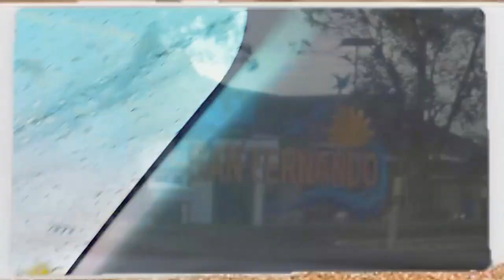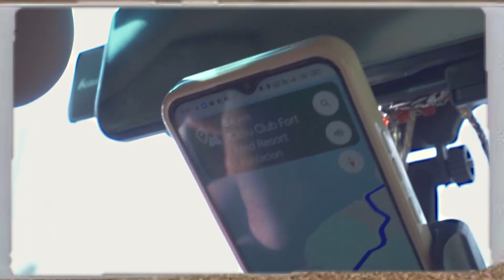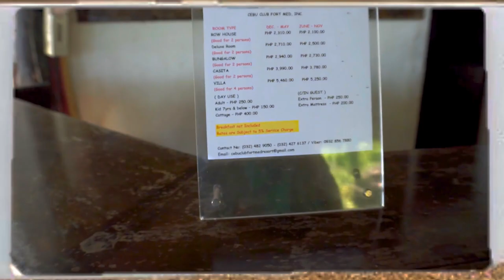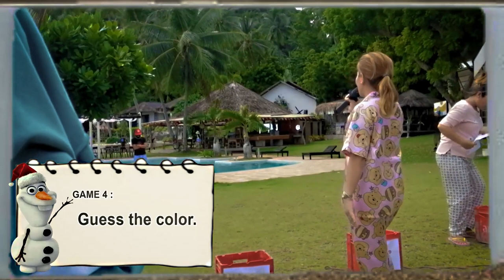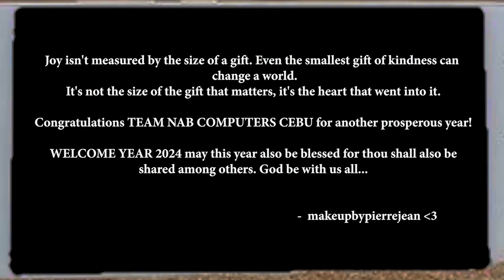NAB COMPUTERS SYSTEM n' Pajamas Christmas Party 2023 │ I WON 500 BUCKS!!! 🤑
Hello, it's makeupbypierrejean :)
Join us as we take you behind the scenes of the NAB Computer System's epic pajama Christmas party last December 23,2023 at Cebu Club Fort Med in Boljoon ! Watch the festivities, snacks, and decorations as we celebrate the holiday season in style. We were invited by NAB to film their party, and we're sharing all the fun with you in this video. Don't miss out on the festive fun!

► D I S C L A I M E R  :
VIDEO IS FOR THE PURPOSE OF ENTERTAINMENT. I don't intend to infringe copyright. I am not a professional in terms of shooting videos outside as well as on editing, also I don't have enough gears with me to do it professionally. I shoot some of the clips using my Sony a6000 mirrorless camera which I find it so hard to shoot manually and on daytime it keeps overheating so that's why there's also mobile phone footage using my 5yrs + old android phone. So pls bare with what we have here today, enjoy the essence of Christmas and thank you so much for being here. Happy 2024 my Beauties!

► S O C M E D

• ENJOY FREE & UNLIMITED MUSIC Try and experience THEMATIC now!

NOTE:
By doing so, I may as well receive small commisions that will help me and my channel pull this through.Thanks!

• where do you live? ⇨ Cebu Philippines
• what do you use to film? ⇨ Sony A6000 Mirrorless Camera
(MLSO "Team HepHep Hooray!) and to my friend Michael :)
• what editor app are you using?⇨ Hitfilm Express